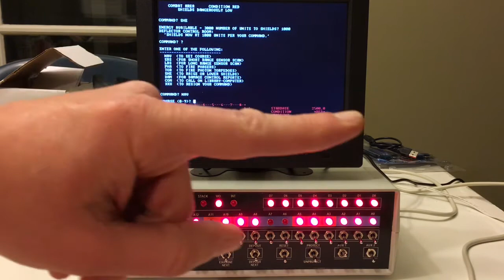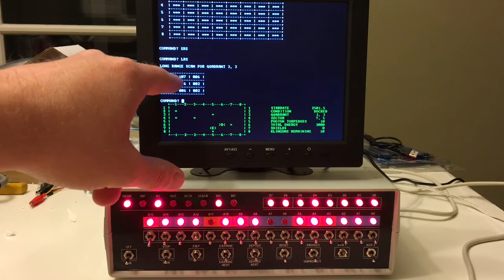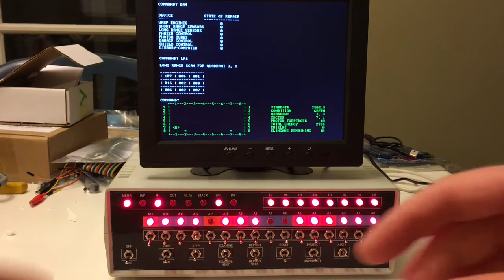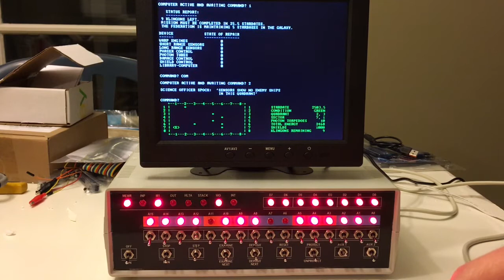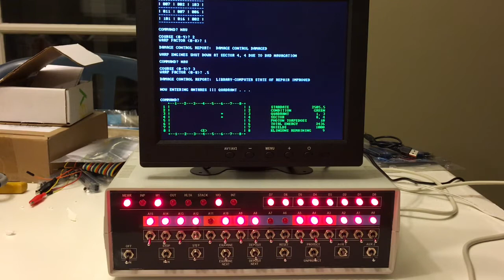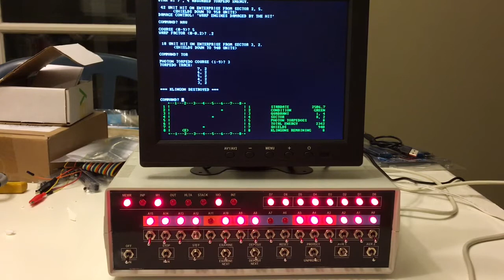CP/M StarTrek (trek80) on Altair Micro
Once we start selling the Zeta 2 computer, it will come with CP/M operating system.  Star Trek is one of our favorite games, and using a Propeller-based terminal will allow us to have color and some graphics.  A couple years ago, I built a clone of Briel Computer's Altair 8800 Micro (Briel's schematic and firmware, but with my own design circuit boards.)  This computer also runs CP/M, and uses a Parallax Propeller based terminal as well.  Therefore, software is compatible between both machines.

This version of Star Trek is (I believe) based of of one that came in David Ahl's BASIC Computer Games books- but then modded by Vince Briel to have color and some animation.  This video was both to show off this neat computer, and awesome version of Star Trek, but also to show my buddy Costas the graphics/animation in the game.  Costas has built a Zeta 2, but has noticed that this version does not yet run on that computer (at least the compiled version doesn't run)..  Perhaps it is just a difference in the terminal programs?  I'm sure we'll figure it out.  This is a GREAT game!